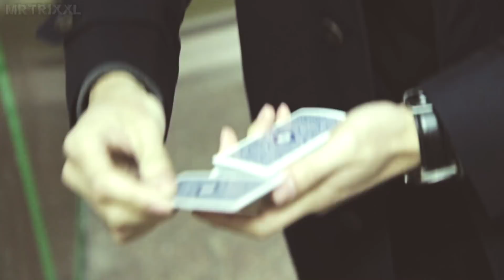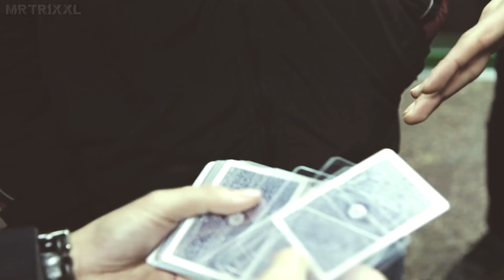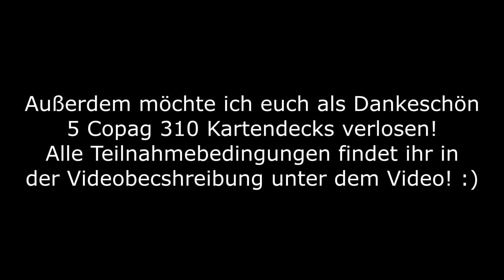Street Magic in Bochum | 150.000 ABONNENTEN Special (mit Eric Greiner und Hai Do)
Street Magic in Bochum mit Eric Greiner, Hai Do und Matthias Berger (MrTriXXL). ❤

► Außerdem könnt ihr 5x COPAG 310 Karten von Cartamundi gewinnen! Dazu gelten folgende Teilnahmebedingungen:
- Ihr kommentiert dieses Video mit eurer Meinung zu unseren Tricks und zu diesem Video.
- Per Zufallsprinzip wähle ich 5 Gewinner aus. Diese werden nächsten Sonntag öffentlich bekannt gegeben und melden sich bitte per YouTube-Nachricht bei mir (am PC auf meinen Kanal gehen, Kanalinfo anklicken, rechts auf das Nachrichtensymbol klicken).
Danke euch für euren Support und frohe Ostern! ❤

► MEIN EQUIPMENT:
*28mm OBJEKTIV
*50mm OBJEKTIV
*ADAPTER FÜR DIE OBJEKTIVE